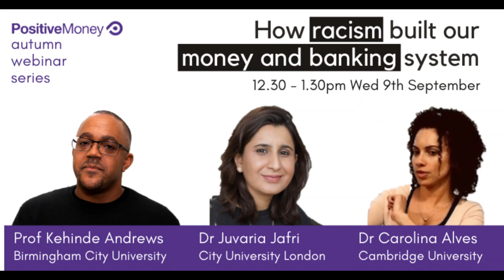How racism built our money and banking system webinar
The first event in our autumn series of webinars

Speakers:
Kehinde Andrews, Professor of Black Studies at Birmingham City University. His research focuses on resistance to racism and grassroots organisations. His book Black to Black: Retelling Black Radicalism for the 21st Century was published in 2018, he also wrote Resisting Racism: Race, Inequality and the Black Supplementary School Movement in 2013, is editor of the Blackness in Britain book series with Zed Books, has written opinion pieces for the Guardian, Independent, Washington Post and CNN, is founder of the Harambee Organisation of Black Unity; and co-chair of the BlackStudies Association.

Dr Juvaria Jafri, Lecturer in International Political Economy at City University of London. She studies financial development in the Global South, including inclusive finance, payment systems, and impact investing strategies. Her doctoral research studied how shadow banking practices and networks shaped inclusive finance in Pakistan. She holds degrees from the University of Toronto, Canada, and SZABIST, Pakistan and has several years work experience in the financial sector.

Dr Carolina Alves, Joan Robinson Research Fellow in Heterodox Economics at Girton College, University of Cambridge. A co-founder of Diversifying and Decolonising Economics, she’s also an editor of the Developing Economics blog and sits on the Rebuilding Macroeconomics Advisory Board and the Progressive Economy Forum Council.

Event description:
George Floyd died over a $20 bill. A symbol of generalised racism, but also the institutional barriers people of colour face in our economy.

While the Bank of England and other financial institutions recently apologised for their ties with the slave trade, we must look deeper into the role of our money and banking system and its history to truly understand what actions are needed to address racial inequalities and the glaring racial wealth gap, that persists in the UK today.

Those financially excluded are not a random selection of citizens, but are disproportionately Black, Asian and Minority Ethnic communities. As American historian Ibram Kendi argues, “the origins of racism cannot be separated from the origins of capitalism.”